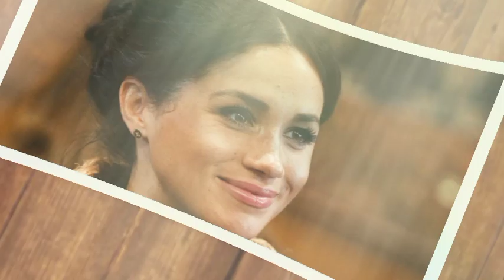Embarrassed!🛑Meghan ashamed after she was mocked for embarrassing herself at the charity gala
Meghan Markle's embarrassing incident at Kevin Costner's star-studded charity gala. Meghan Markle and Prince Harry were popular at the Santa Barbara event last weekend, even though the duchess had difficulty with the microphone.

Meghan Markle suffered a microphone mishap last Friday, September 22, as she took the stage at a charity fundraising event in Santa Barbara, near her parents' home in Montecito..

She and Prince Harry were greeted with rapturous applause when they were called onto the stage at One805 Live! by Kevin Costner event at her £21.2 million polo field, with the charity providing financial assistance and mental health support to first responders.

Meghan then reaches out to grab the microphone, before awkwardly realizing that it's not yet her time to give her speech.

But the Duchess remained calm as she rushed onto the stage to present the actor with an award and continued as if her mistake had never happened.

 Many of their other famous friends attended the event, including Katy Perry, Oprah Winfrey, Ellene DeGeneres and Rossi's Portia. At the event, Meghan looked elegant in an oversized black and white Carolina Herrera coat, paired with Manolo Blahnik Camparimesh 105 pumps, accessorized with a Cartier watch and bracelet, and yellow gold Tabayer ura rings.

Royal fans took to X, formally Twitter, to comment on Meghan's awkward conversation on the microphone, with many calling it embarrassing.

The royal couple's success at the event reflects the positive reception they received at the 2023 Invictus Games in Dusseldorf, Germany, earlier this month.

Harry and Meghan were openly affectionate during the Games, holding hands and posing for photos with fans as they competed in various sports. At both the opening and closing ceremonies, Harry gave an emotional speech in which he paid tribute to all the participating veterans and their families who came to offer their support.

During the closing ceremony he said: As you have seen and experienced, this week is much more than a sporting event. It is a platform for positive change. We hope you feel it deeply too. I'm sure you are all physically exhausted, but I also hope you are mentally stronger than when you arrived.

Meghan was seen smiling and applauding her husband from the audience as she continued: We may have provided the stage, but you provided the magic. We have all witnessed the true impact of sport on your recovery and post-traumatic growth, but you will never truly know the impact your actions this week have had on millions of people around the world.

You opened people’s hearts through your vulnerability, through your resilience, and through your simple ability. I hope each memory brings a smile to your face with a sense of belonging and an opportunity for you and your family to look to the future with pride and determination.